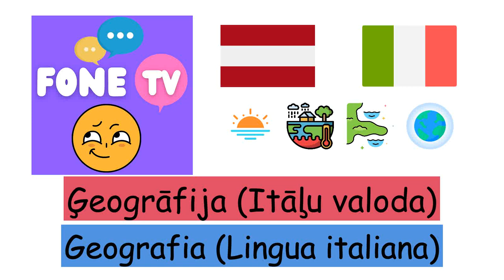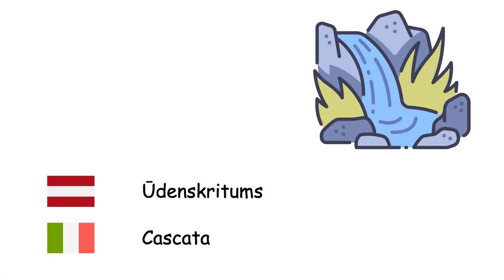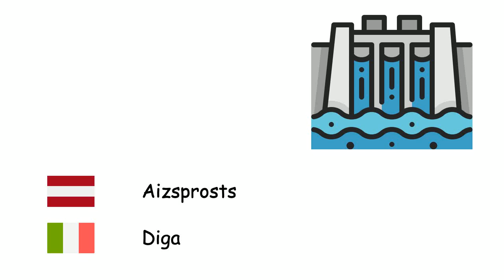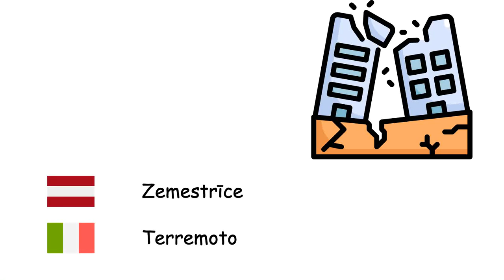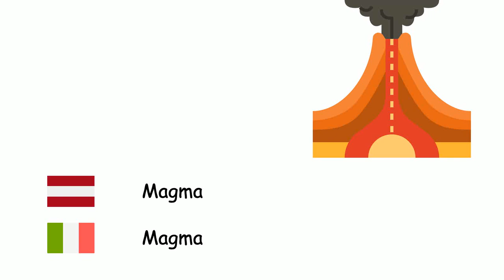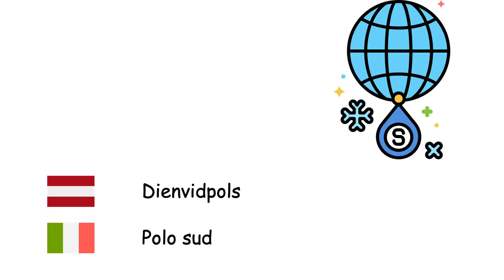Ģeogrāfija (Itāļu valoda) (lv-it)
Fone TV
lv-it-13
Geografia (Lingua italiana)
Sala - Isola
Līcis - Baia
Zemesrags - Capo
Jūras šaurums - Stretto
Kanāls - Canale artificiale
Purvājs - Palude
Atols - Atollo
Kāpa - Duna
Līdzenums - Pianura
Ala - Grotta
Ūdenskritums - Cascata
Kanjons - Gola
Pussala - Penisola
Plakankalne - Altopiano
Ieleja - Valle
Kalns - Montagna
Ezers - Lago
Jūra - Mare
Okeāns - Oceano
Tuksnesis - Deserto
Aizsprosts - Diga
Klints - Falesia
Vulkāns - Vulcano
Oāze - Oasi
Lagūna - Laguna
Zemestrīce - Terremoto
Cunami - Maremoto
Plūdmaiņas - Marea
Erozija - Erosione
Klimats - Clima
Plātņu tektonika - Tettonica delle placche
Ģeogrāfiskais platums - Latitudine
Ģeogrāfiskais garums - Longitudine
Kompass - Bussola
Kontinents - Continente
Horizonts - Orizzonte
Lava - Lava
Magma - Magma
Ģeogrāfiskā karte - Mappa
Ekvators - Equatore
Sausums - Siccità
Lauksaimniecība - Agricoltura
Aisbergs - Iceberg
Plūdi - Inondazione
Pazemes ūdeņi - Acque sotterranee
Atmosfēra - Atmosfera
Augsne - Suolo
Tropu josla - Zona torrida
Ziemeļpols - Polo nord
Dienvidpols - Polo sud
Nafta - Petrolio
Dabasgāze - Gas naturale